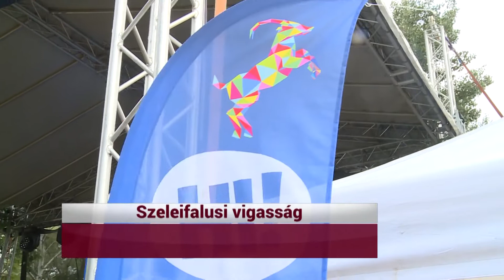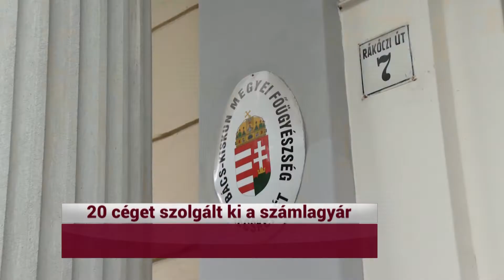20220912 ESTI GYORS